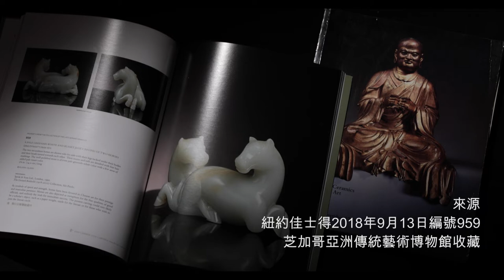十八世紀 青白玉雕雙駿擺件 影片欣賞－宇珍2021秋拍12月25-26日隆重登場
宇珍2021秋拍【卓爾不凡 : 芝加哥亞洲傳統藝術博物館精萃 II（晚間拍賣）】
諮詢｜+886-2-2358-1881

延續春季博物館專拍的熱絡迴響，今秋「芝加哥亞洲傳統藝術博物館精萃II」專拍再次呈獻館藏重量級精品。有來自香港奉文堂、埃及Pierre de Menasce男爵、密西根州霍蘭市John and Rose Meengs伉儷、德國Gerard Arnhold、倫敦Spink & Son Ltd、Alan and Simone Hartman伉儷、S. Marchant & Son、美國Henry W. Bloch、Charles A. Greenfield伉儷、Alice Boney及鴻禧美術館與蒙特雷藝術博物館等之舊藏，其中也包含梅英明先生的私人珍藏。

博物館創辦人梅英明（Jeffrey Moy）出自芝加哥華人望族，在古董藝術領域耕耘多年。早年為大收藏家艾弗里．布倫戴奇（Avery Brundage，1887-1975）特別助理，後因接手Paragon書局與大英博物館、故宮等全球多處著名博物館合作，並與收藏家如安思遠、Giuseppe Eskenazi、J.J. Lally、王世襄、奉文堂陳淑貞、雲中居主人張偉華等皆保持良好友誼。在豐厚的藝術資歷中累積傲人佳藏，奠定成立博物館之基礎。

本次專拍中，清乾隆〈銅胎畫琺瑯西洋母子圖方瓶〉，金光燦爛、繪工精美。出自巴黎L. Michon及Charles A. Greenfield伉儷。頸部以胭脂紅釉繪中國傳統山水圖，腹部以西方寫實技法繪西洋母子圖，展現東西風潮交融之成果，亦顯露出乾隆帝的西洋審美趣味，為清宮琺瑯陳設器精品。另件傳承來源清晰，流傳有序的十八世紀〈白玉巧雕松鶴高士圖山子〉，早期出自美國亞歷桑納Crystalite舊藏、後由Alan and Simone Hartman伉儷及倫敦S. Marchant & Son經手，並曾上拍於香港蘇富比1987年、香港佳士得2006年、紐約佳士得2011年及香港蘇富比2016年。更曾展覽於1976年洛杉磯縣立美術館、波士頓美術館等，並有五個出版紀錄。山子精選上乘和闐白玉籽料雕就，以「借皮設色巧猶能」之特點表現，將中國山水畫精髓融入其中，寫實寫意相結合，彰顯畫作立體化的完美體現，屬乾隆時期「畫意玉器」上乘佳作。

拍賣：2021年12月25-26日
12月25日 (星期六) 7:00pm
卓爾不凡 : 芝加哥亞洲傳統藝術博物館精萃 II
（晚間拍賣）
12月26日 (星期日) 2:00pm
壺裏乾坤：榮瑞堂鼻煙壺珍品藝韻
12月26日 (星期日) 3:00pm
重要中國瓷雜工藝精品

地點：國立臺灣博物館南門館 (1915荷造り場)
台北市中正區南昌路一段1號

預展：
12月18-25日 上午10:00至下午6:00
12月25日    上午10:00至下午4:00
地點：台北市中正區重慶南路二段15號 (中華文化總會大樓)